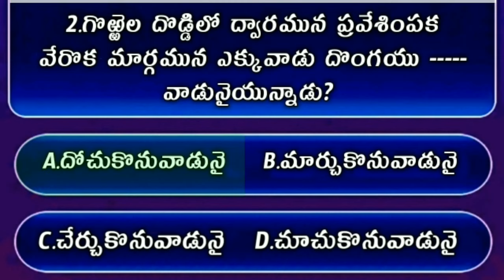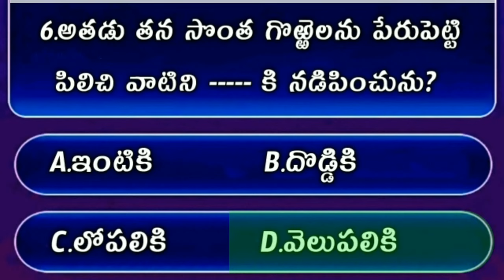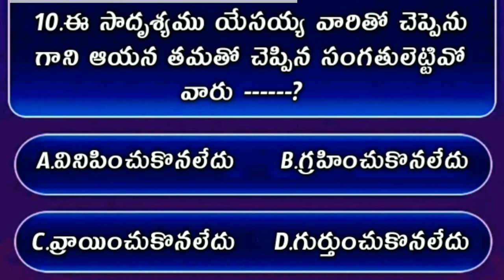Bible Quiz On Jhon The Gospel #56 | Bible Quiz In Telugu | యోహాను సువార్త నుండి బైబిల్ క్విజ్